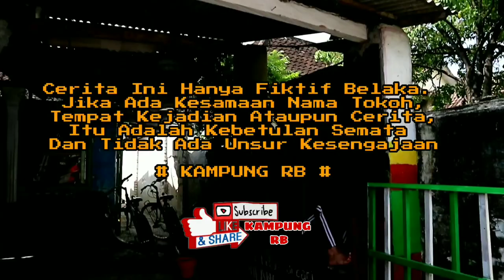SALAH KAPRAH - SKETSA KOMEDI KAMPUNG RB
Kali ini ada sedikit cerita  komedi dari Kampung RB
SEMOGA TERHIBUR
JANGAN LUPA DUKUNG KAMI
dengan cara  :
* LIKE : jika anda menyukai konten kami
* KOMEN : jika ada kesalahan atau kritikan dan masukkan untuk kami
TERIMAKASIH BANYAAAK !